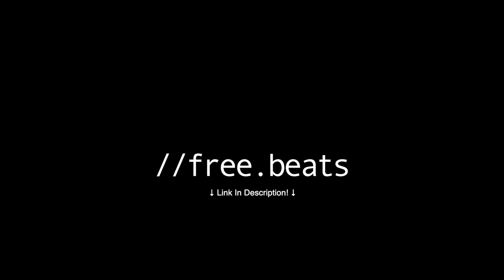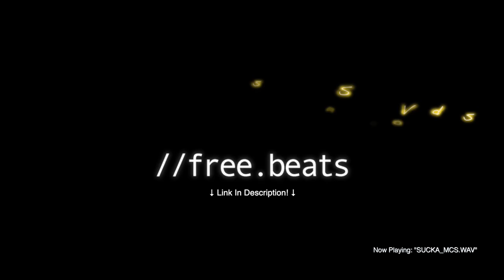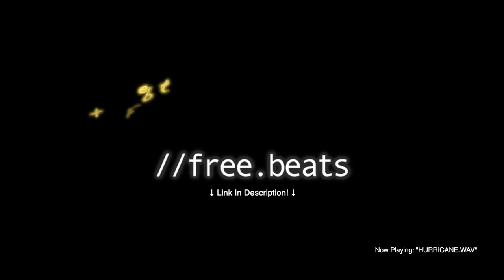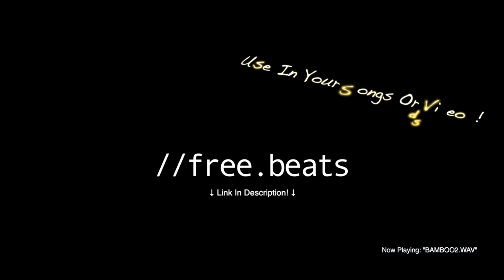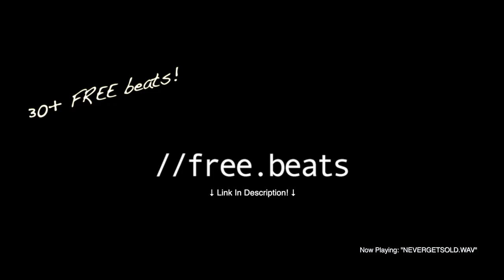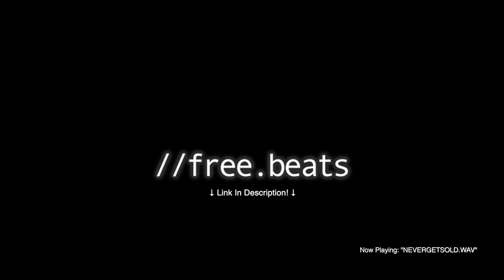//free.beats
30+ FREE beats!! Feel free to use in your song or video, just give me prod. credit to (Oppo or @iamoppo) Download

Songs featured in this video:
00:00 “FASTFOOD.WAV”
00:45 “SUCKA_MCS”
01:26 “HURRICANE”
02:07 “CALDERA2”
02:50 “ARP”
03:32 “SUMMERSTORM”
04:14 “BAMBOO2”
04:57 “SWAG”
05:42 “NEVERGETSOLD”
06:26 “PUFFUL_ELS”
07:11 “KILLA”
07:57 “MDNA”
08:42 “ABIENCE”
09:24 “RAYNEE_DAYE”
+ MANY More!!!